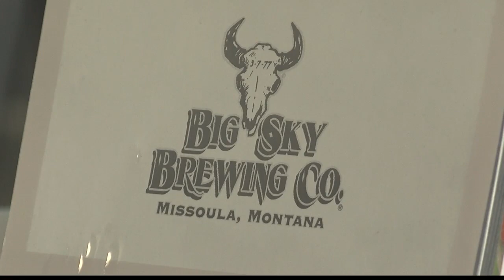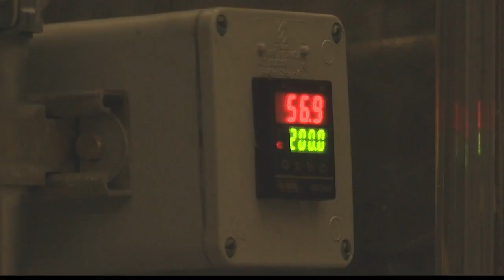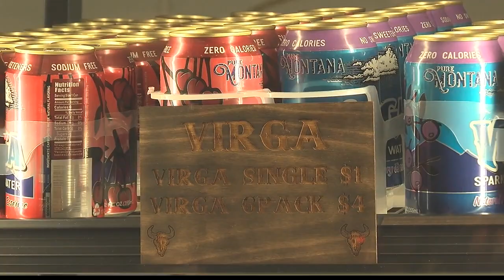Big Sky Brewing offering new non-alcoholic beverages